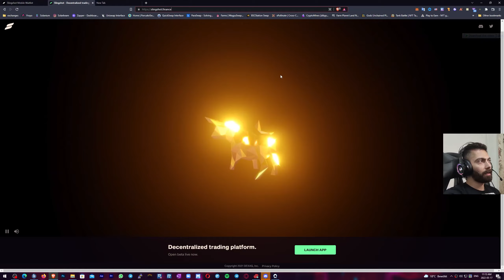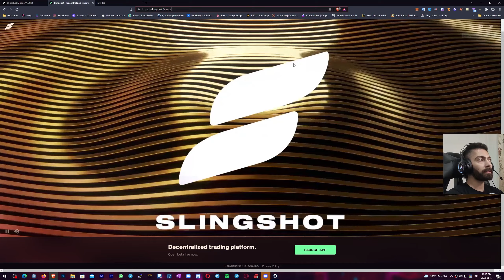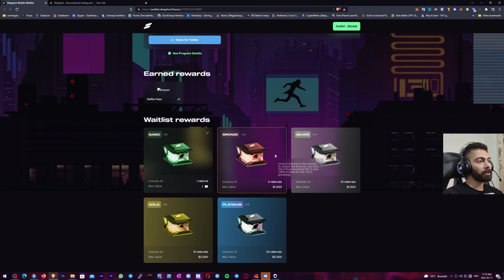Slingshot finance - قرعه کشی برنامه گوشی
بدون هیچ سرمایه ای ان اف تی و بیت کوین ببر
حتما شرکت کنید

با این لینک ثبت نام کن
کد رفرال :

قرعه کشی